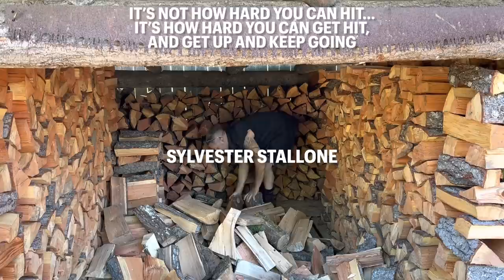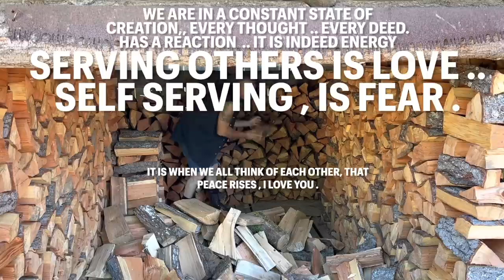THE RHYTHM OF THE WOOD MAN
ITS HOT , BUT THE WOOD MAN ALWAYS HAS THINGS TO DO , EXCERCISING YOUR CREATIVE PIECES OF YOUR SPIRIT IS IMPORTANT